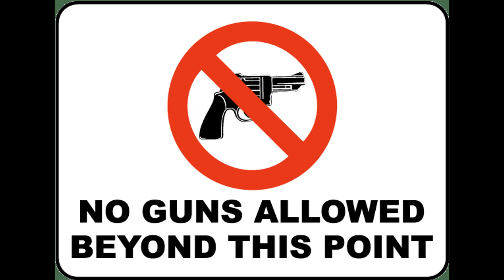I Cant Go Outside Anymore